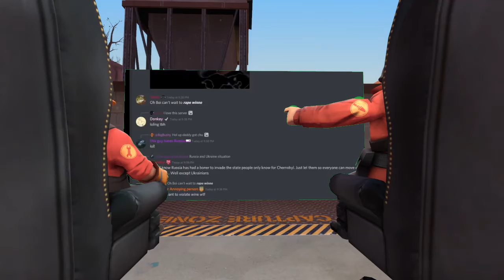SBH In a Nutshell (SFM)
Made this for a SP server I'm in on discord. I'm Planning to make more stuff in SFM and TF2 so watch out for those.
Song- Gotye: Somebody that I used to know sped up meme